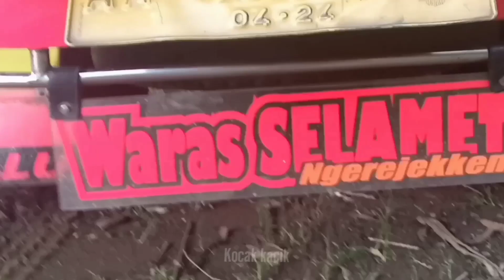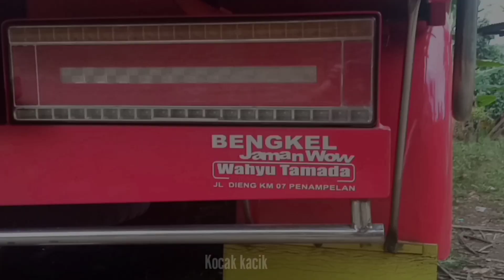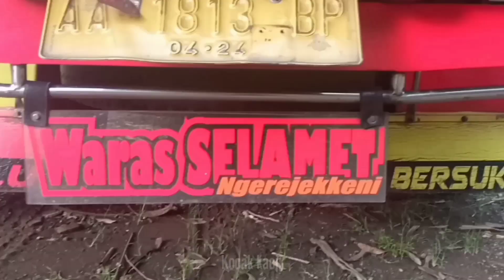Canter Simple mbois dan elegan